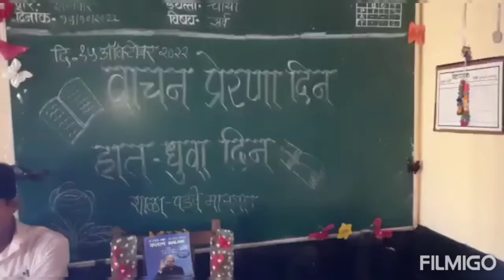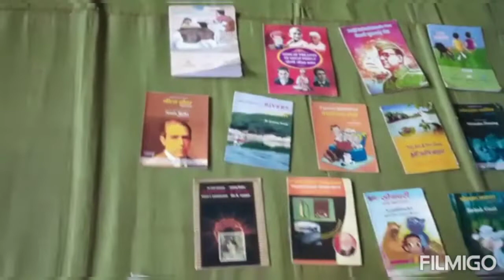वाचन प्रेरणा दिन..! जि. प. पू. प्रा. शाळा पडवे माजगाव, ता. सावंतवाडी